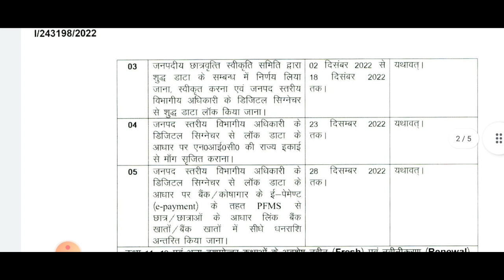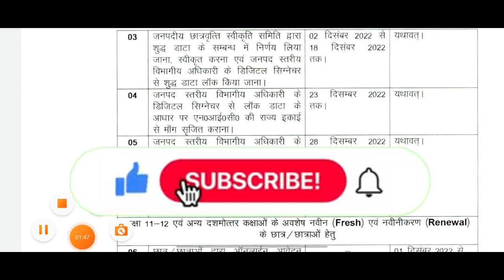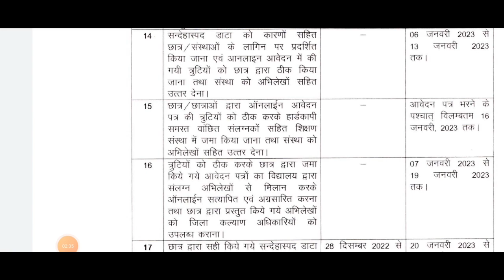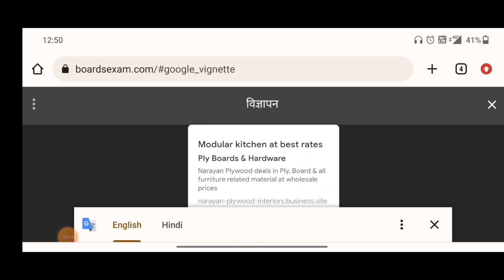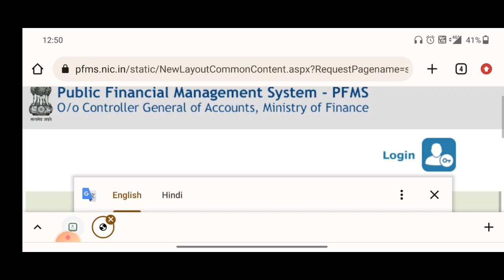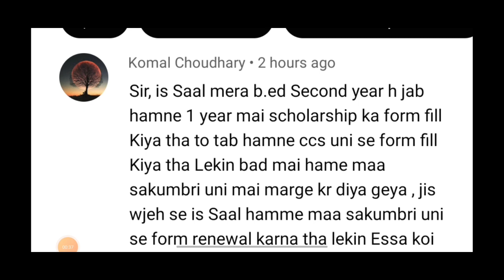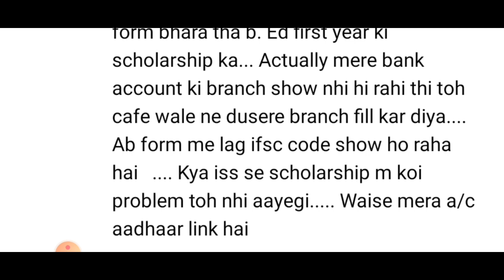up scholarship correction date 2022 / up scholarship status 2022-23 / Scholarship latest news today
topic cover ---

up_scholarship_status_2022-23

😊😊 Topics Covered 😊😊

scholarship up
upscholarship
obc scholarship 2020-21
@Prakash EDUTECH
UP Scholarship
Scholarship

prakash Edutech
prakash edutech
scholarship latest news
updeled SCHOLARSHIP
up scholarship स्टेटस कब show hoga
up=bed
up scholarship news
Scholarship
up bed scholarship news
deled scholarship
aktu